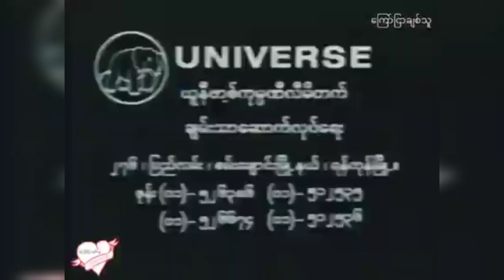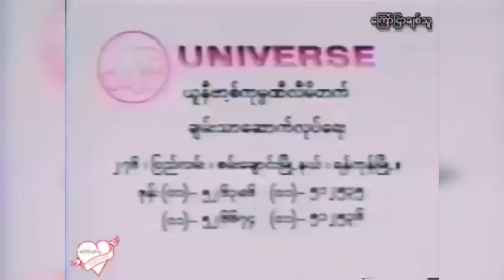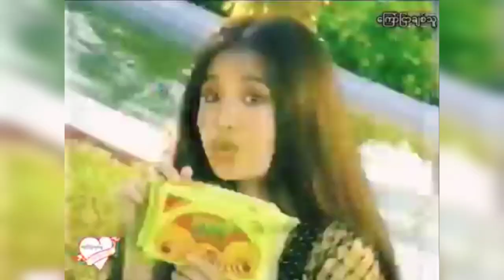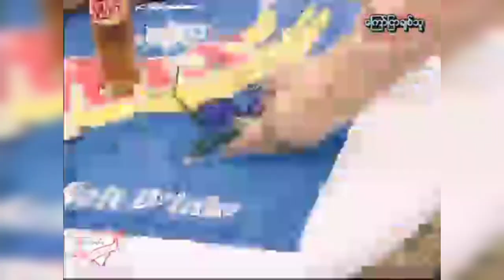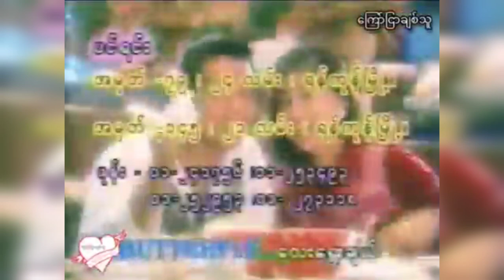ဒီဒွေးရဲ့ ကြော်ညာလေးကို မှတ်မိတယ်ဆိုရင် အခုချ်ိန်အသက်၃၀ ကျော်ပြီမလား